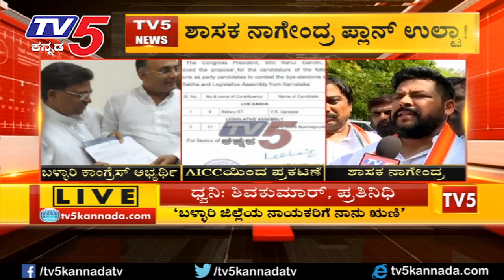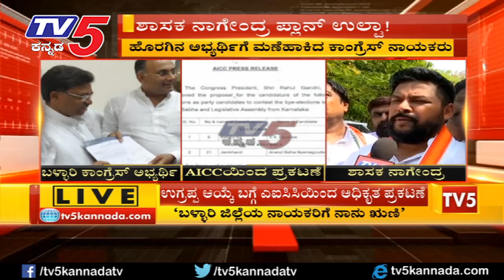Bellary Congress Candidate Final | Bellary Lokasabha Election | TV5 Kannada